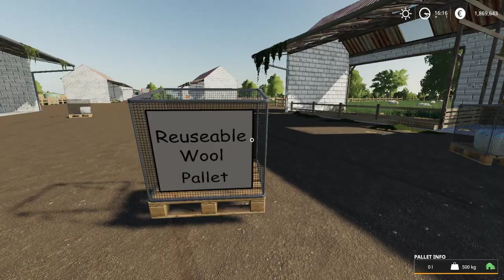💵🚜1 MILLIÁRD EURÓS KIHÍVÁS🚜💵 (85. Rész) (FS 19)